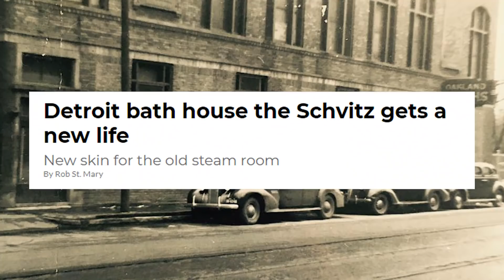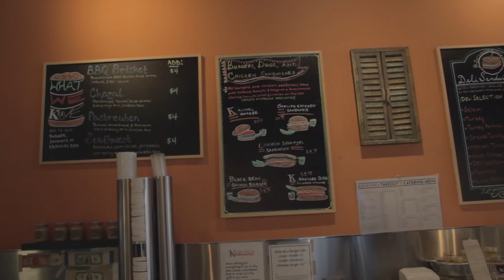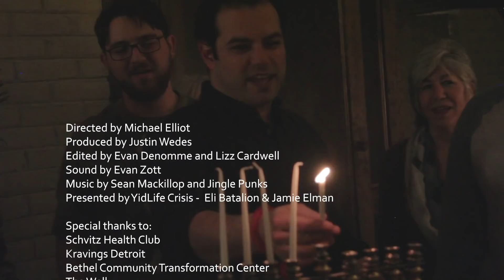DETROIT ROCK SHTETL!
Global Shtetl, our travelog docu-series on Jewish life, food and yiddishkayt around the world, continues with Part 1 of...
YidLife Crisis created by Jamie Elman & Eli Batalion
SPECIAL THANKS to Justin Wedes and the team at JCC Detroit